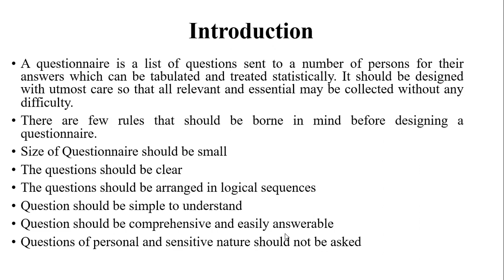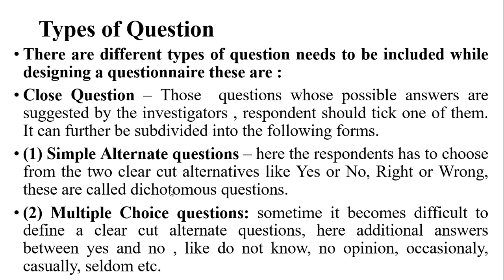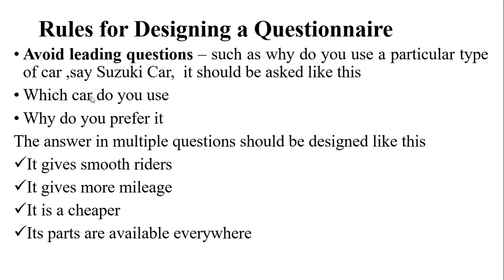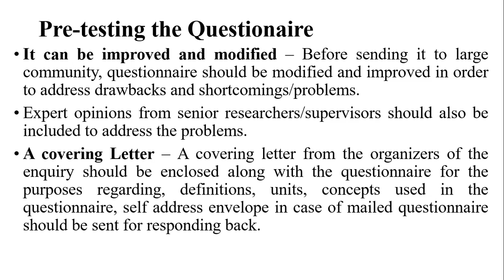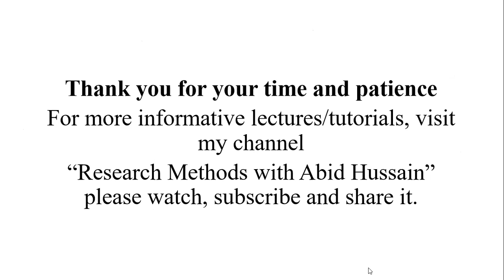Rules for Designing a Questionnaire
In this lecture, few rules for designing a questionnaire are given, hope scholars from quantitative research will gain maximum benefits.